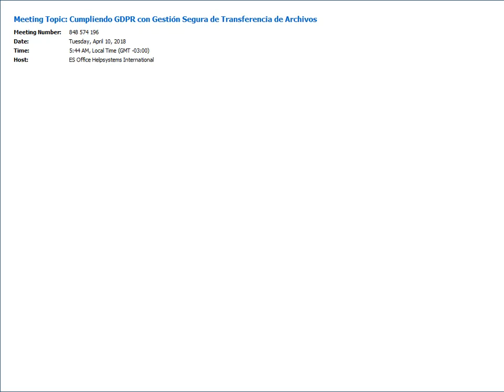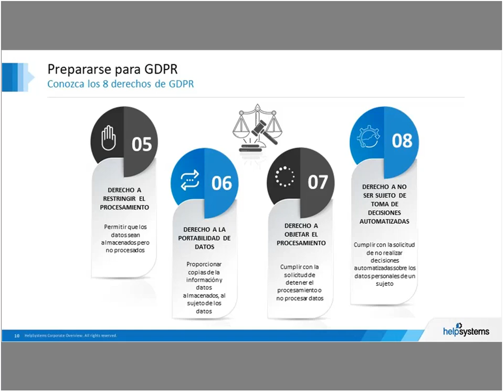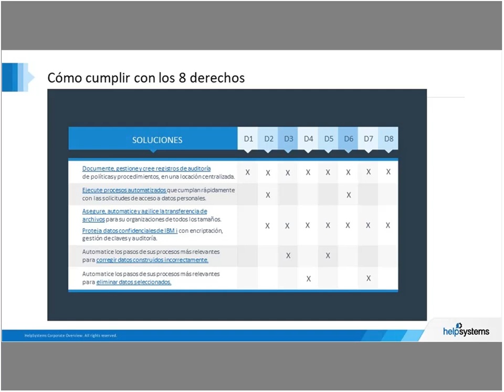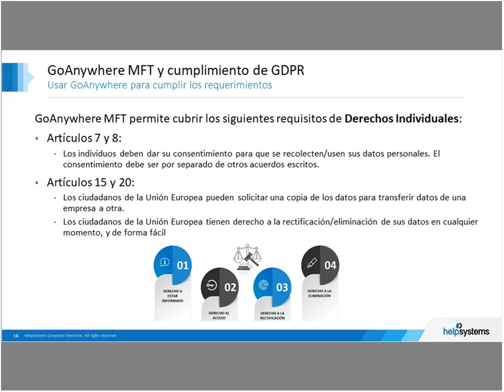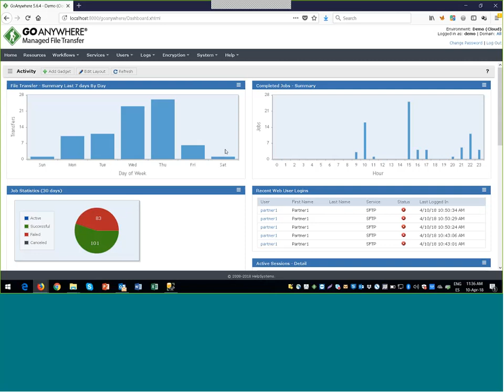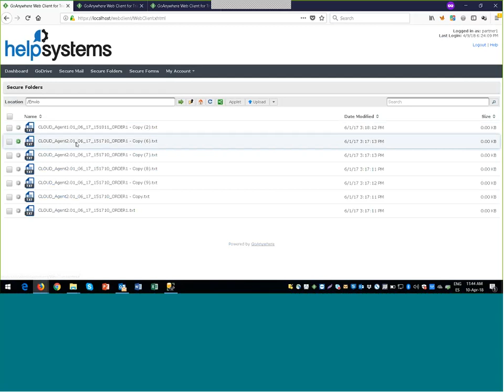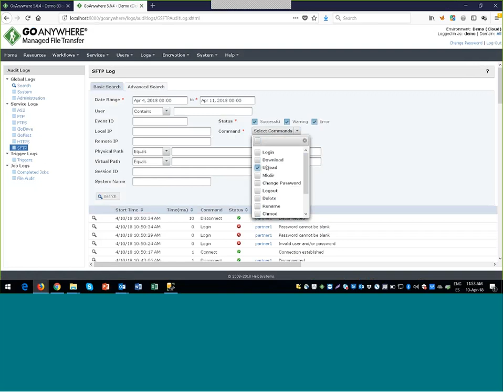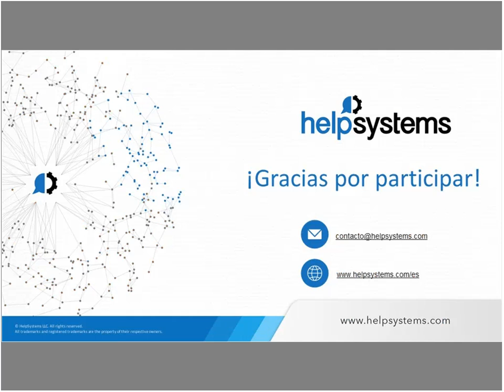Cumpliendo GDPR con Gestión Segura de Transferencia de Archivos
GDPR, la nueva Regulación de Datos de la Unión Europea, entra en vigor el 25 de mayo. En esa fecha, organizaciones de todo el mundo deberán tener sus sistemas preparados para cumplir con la nueva normativa o afrontarán multas millonarias.

Uno de los aspectos centrales es garantizar la seguridad de los datos personales que recolecta, procesa y almacena su empresa. Si aún transfiere archivos mediante FTP, email o scripts desarrollados a medida, es probable que no logre cumplir con la nueva normativa.

La tecnología Managed File Transfer (MFT) es la mejor forma de asegurar su información, al encriptar el envío y recepción de archivos, automatizar los envíos para evitar la intervención humana, crear registros de auditoría, y más.

Vea la grabación de este webinar, para conocer lo que necesita saber sobre GDPR y cómo una solución de Managed File Transfer puede ayudarle en su cumplimiento:

¿Qué implica la Regulación General de Protección de Datos?
¿Qué deben hacer los profesionales de IT y de Seguridad para estar preparados?
¿Qué puede hacer un software de Gestión Segura de Transferencia de Archivos (MFT) por usted?
¿Cómo MFT puede ayudarle en el cumplimiento de GDPR?
Las funcionalidades de GoAnywhere MFT, la solución MFT de HelpSystems